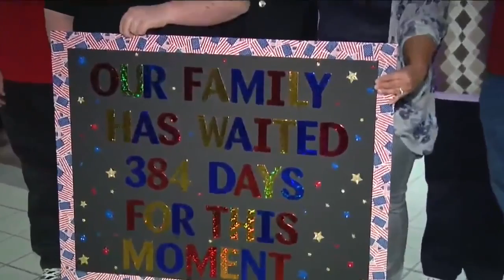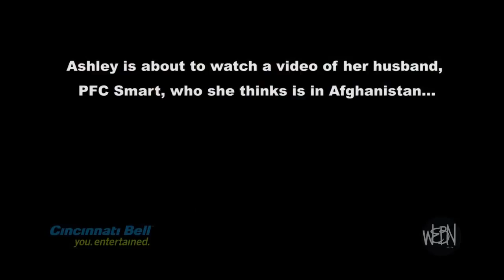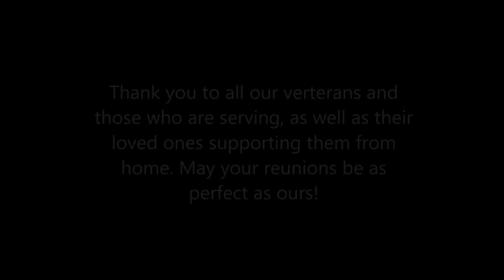Willie McGinnis Military Surprise